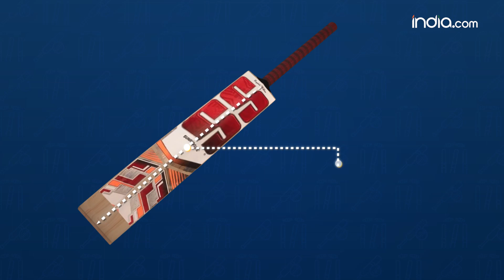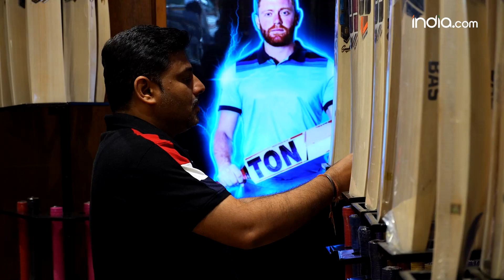IPL 2023 Exclusive: Virat Kohli to Dhoni, know how top cricketers choose a bat that packs a punch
We love when our cricket players like Virat Kohli, Rohit Sharma, and Hardik Pandya hit the ball over the ropes. But, how they select their bat? Watch this video to know in detail. "